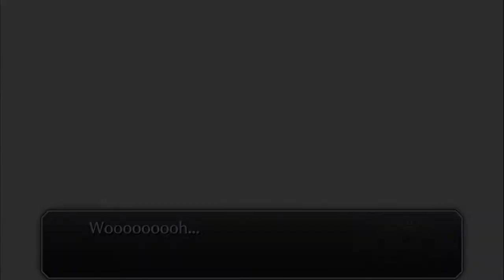Bleach Brave Souls ep77 - La lamp society